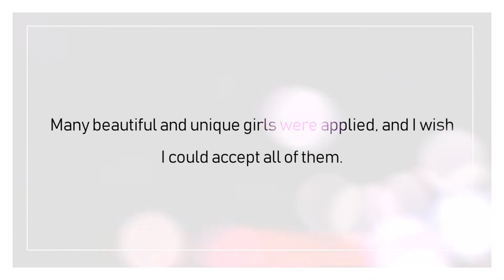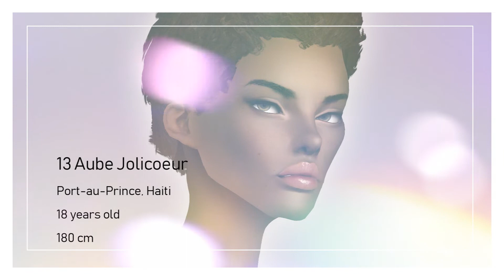Sims' Next Top Model [Cycle 12] - Semifinalists Announced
22 girls have been accepted into the cast as semifinalists, however only 12 will continue their journey into the Top Model house as finalists, and only 1 will become Sims' Next Top Model. Yes, only 1. The 2 winners trend is dead and I'm not doing it. probably.
anyways YES!!! i just wanna say thank u all who applied and everyone who is going to support me thru this cycle!! im actually like super stoked to begin working on it and i havent been this excited in quite some time so YOINK bitch stan loona stan sims3movienetwork UNSUBSCRIBE from brushyourcats THANK YOU! !!